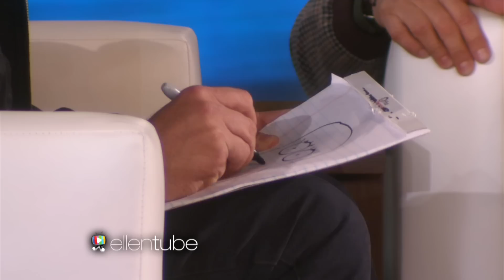Dave Grohl Talks About Being a Parent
He told Ellen what his rock star life is like at his house.